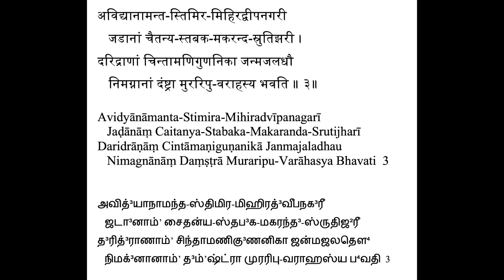Soundarya Lahari - Sloka 3